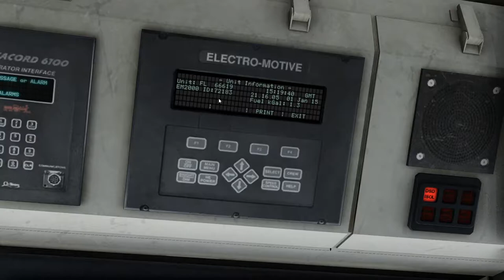[TRAIN SIMULATOR 2021] DriveTime - ATS Peterborough to Cambridge - Freightliner Class 66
Welcome to this next LM Simulation video. In this video, we explore 'DriveTime', which is a new series on my channel dedicated to a drivers eye view of a route, showcasing how you would see it in real life. We debut 'DriveTime' to the ATS (Alan Thomson Sim) Peterborough to Cambridge route, which offers a superb recreation of the 'Fens' and some of the most beautiful parts of Cambridgeshire. Join me as I take a Class 66 Intermodal from Peterborough through to Ely and explore a drivers eye view of ATS Peterborough to Cambridge.